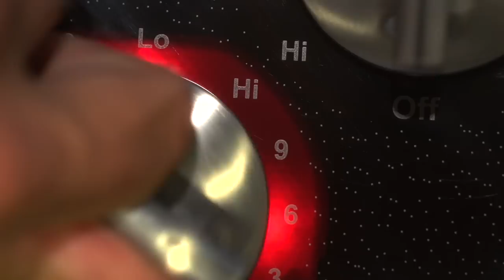Florida Redfish - The Shallow Season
As the Fall set in and weather cools the Fly fishing for redfish here in our local water of Panama City Beach heats up. The redfish get shallower than they do at any other time of the year. Stalking on foot is often the only way to get shallow enough to hunt these "backing" fish.

    Panama City Beach Fly Fishing is a premiere fishery in Northwest, FL. The waters in Panama City Beach make up some of the most productive water in Northwest FL for fly fishing and light tackle fishing. Shallow Water Expeditions Guide Service is based out of Old Florida Outfitters, the exclusive outfitter located in the Watercolor Resort. Strategically positioned between Destin and Panama City Beach, along the beautiful Beaches of South Walton.

     There are an array of species to target when Fly Fishing in Panama City Beach. Tarpon, Redfish, False Albacore are probably the top 3 we purse while Fly fishing Panama City Beach. There are 2 main Fly Fishing zones in Panama City Beach; inshore bay waters and the near shore Gulf. The inshore waters consist of West Bay, North Bay and East Bay. These 3 bays make up the St. Andrews Bay system and are home to a variety of shallow flats. These shallow grass flats are some of the best in Florida to hunt â€œtailingâ€ redfish. Panama City Beach Fly Fishing can boast some of the best tailing redfish action in the state and Shallow Water Expeditions Guides are experts at poling clients into position to get the shot. This shallow inshore fishery is productive year-round with Fall and Winter being the best.
A stones throw off the white sand beaches lie shallow sand bars, these sand bars act as highways for thousands of migrating tarpon each summer. Specific sandbars act as natural contours guiding the traveling fish along the coast. Tarpon â€œtrackâ€ down the edge of these bars and we are there to take a shot and present a fly These ambush points are very specific and your Guide will have an intimate knowledge of where and when to be. Fly selection is also a critical part of your guides skill-set, here at SWE we are HYPER selective with our flies. Each guide ties his own patterns and watches how small changes effect the fish. We share this secretive info with each other and this helps insure our clients success. This sharing of learned knowledge is one of SWEâ€™s biggest strengths!! Shallow Water Expeditions guides look forward to tarpon season every single day of the yearâ€¦..we are absolutely obsessed with the pursuit of these fish and your experience with us on the water will prove it! Our Flats boats and Bay Boats can either Fly fish or use Light Tackle to target Tarpon.

     Panama City Beach Fly Fishing also encompasses the pursuit of one of the most under-rated game fish in Floridaâ€¦.The False Albacore (Bonito) These small tuna-like fish are abundant along our Panhandle waters especially from Destin to Panama City Beach. Less than a mile from the beach the water depth drops quickly allowing these â€œAlbiesâ€ to feed close to shore. Both our Flats boats and Bay boats are ideal to pursue the large schools we see year-round. Panama City Beach Fly Fishing is a pursuit that has a wealth of fishing opportunities to target, we have been Fly Fishing this area for well over 20 years and have an intimate knowledge of what it takes to catch fish with a fly rod.